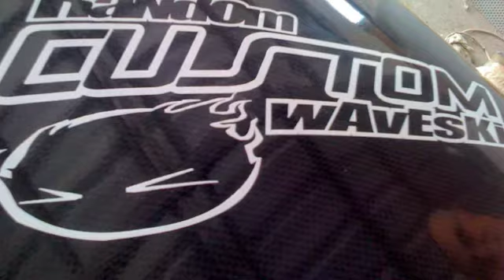random wave skis @ the island QLD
some fun waves surfing the island ,sunshine coast ,qld
with some pics for fun